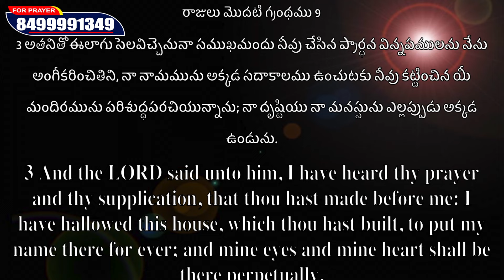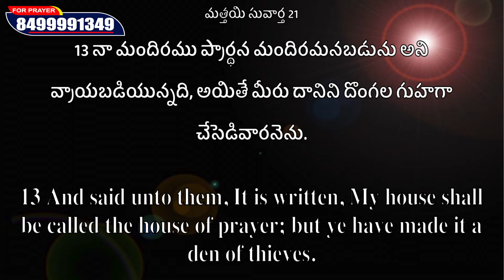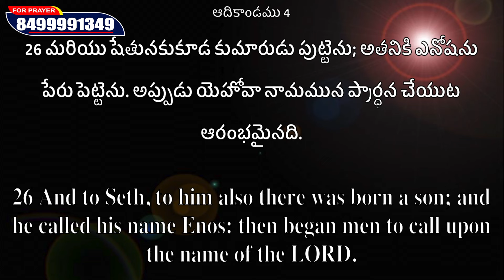" Your Prayer- " by Dr.Preeetha Judson.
Your prayers are powerful before God .